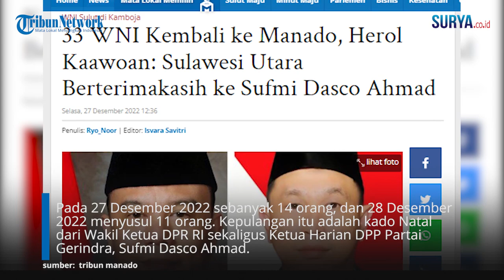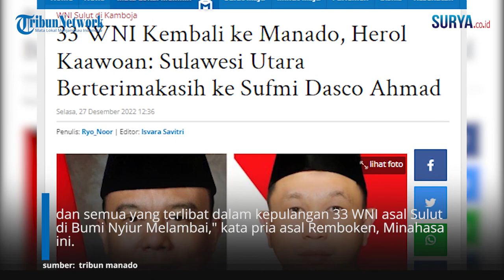33 WNI SULUT yang Disekap di Kamboja Berhasil Pulang, Herol Kaawoan Berterimakasih ke Sufmi Dasco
VP: Erricson

SURYA.CO.ID - Sebagian dari 33 warga Negara Indonesia atau WNI asal Sulawesi Utara yang diduga mengalami penyekapan di Kamboja sudah kembali ke Manado.

Kabar terbaru itu diungkap Marchelino Mewengkang, kuasa hukum mereka dari Membara Law Firm. Dia mengatakan para WNI kembali dalam tiga gelombang. Gelombang pertama pada 26 Desember 2022 sebanyak 8 orang.

Pada 27 Desember 2022 sebanyak 14 orang, dan 28 Desember 2022 menyusul 11 orang. Kepulangan itu adalah kado Natal dari Wakil Ketua DPR RI sekaligus Ketua Harian DPP Partai Gerindra, Sufmi Dasco Ahmad.

Anggota DPRD Sulawesi Utara, Herol Kaawoan, pun menyampaikan terima kasih dan apresiasi atas kepedulian Sufmi Dasco Ahmad.

"Tentunya wujud dari komitmen Partai Gerindra untuk setia bersama rakyat terkait kepulangan 33 WNI asal Sulawesi utara yang dibantu dan difasilitasi oleh Pak Prof Dr Sufmi Dasco Ahmad," kata Politisi Partai Gerindra ini.

Sebagai kader Partai Gerindra yang duduk di Komisi I DPRD Sulut yang membidangi Pemerintahan, Hukum HAM, dan Kamtibmas, Herol Kaawoan mengatakan, Provinsi Sulut berbangga dan bersyukur atas bantuan tersebut.